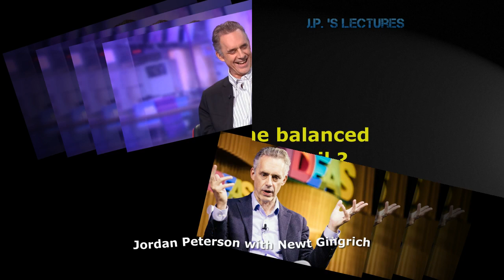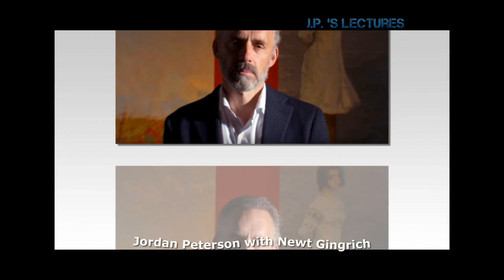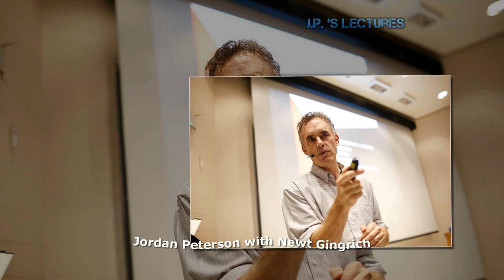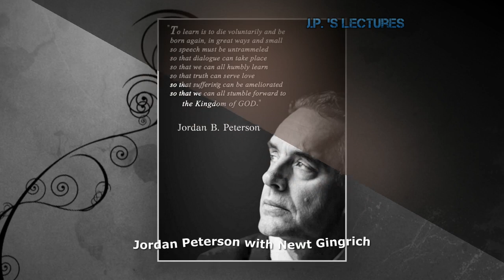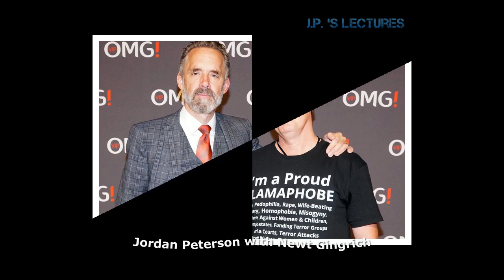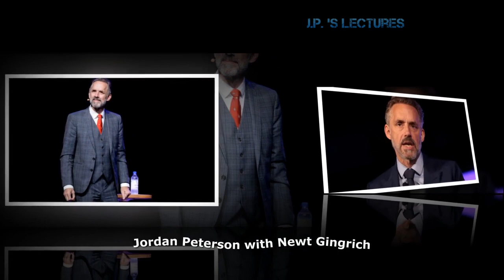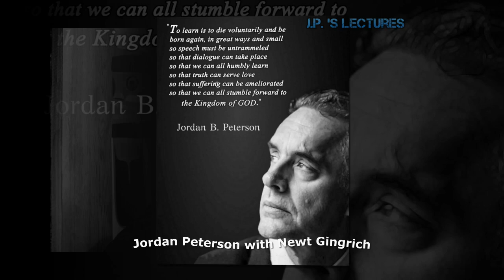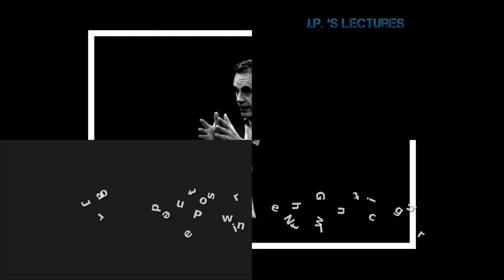Jordan Peterson - Why did the balanced budget vote fail ?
--- LINKS ---